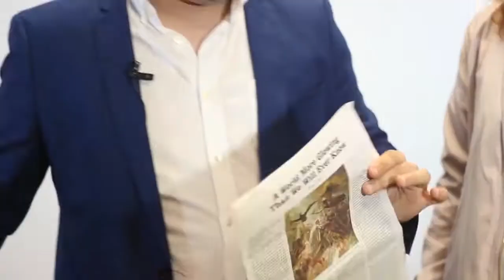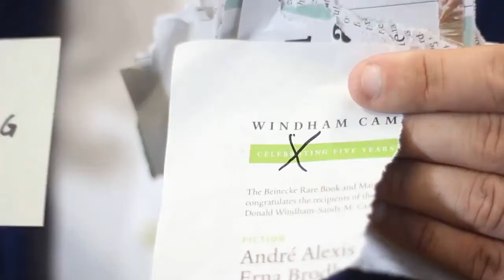Mental Pen by João Miranda Video 3